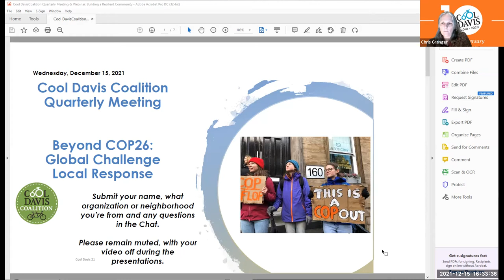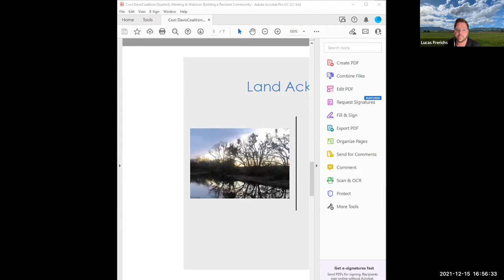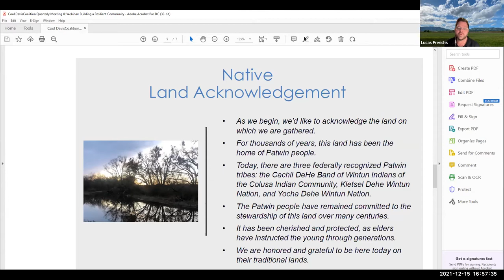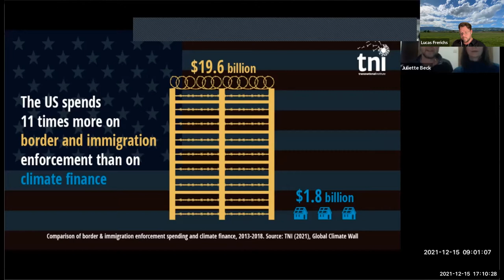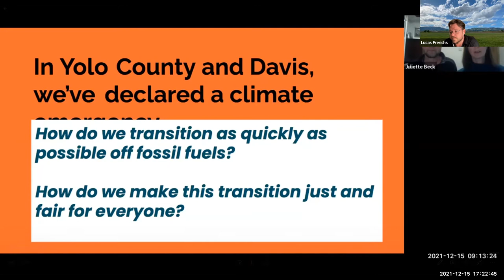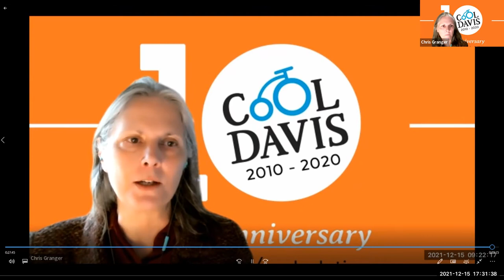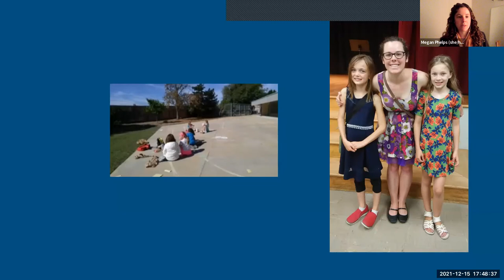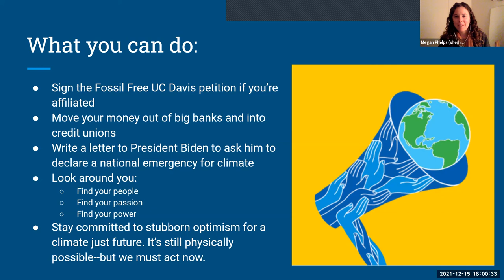Climate Activism & Dan Sperling Dec 2021 Cool Davis Q4 Coalition Meeting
00:32 Welcome: Chris Granger Executive Director Cool Davis
02:08  Coalition working group business meeting reports and other partner information
24:09 Lucas Frerichs, City of Davis, Vice Mayor: Opening remarks and speaker introductions
32:12 Juliette Beck and Nick Buxton, local and international activists
01:00:38  Dan Sperling, founding Director of the Institute of Transportation Studies, Distinguished Blue Planet Prize Professor of Civil & Environmental Engineering
01:13:30 Megan Phelps, former UC Davis Climate Reality Leader now with 350.org San Diego
01:29:13 Questions & Answers